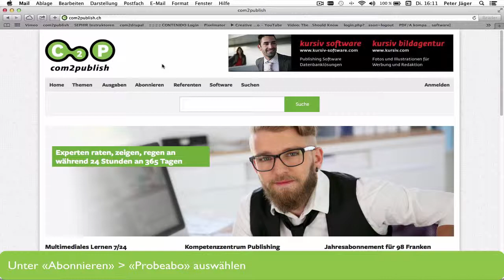com2publish - Probeabo einlösen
Unser Referent Peter Jäger hat ein Kurzvideo erstellt, wie man ein Probeabo mit einem Registrierungscode einlöst.